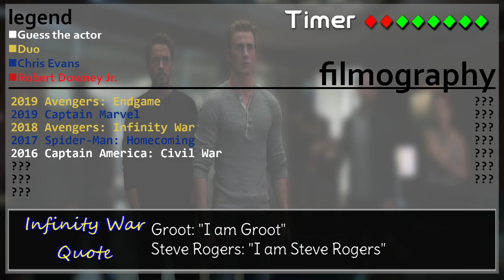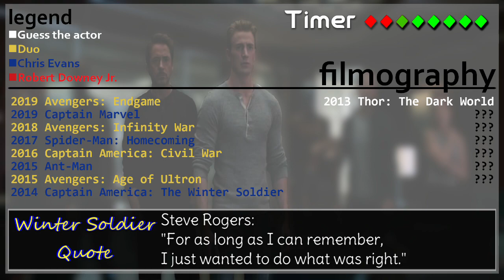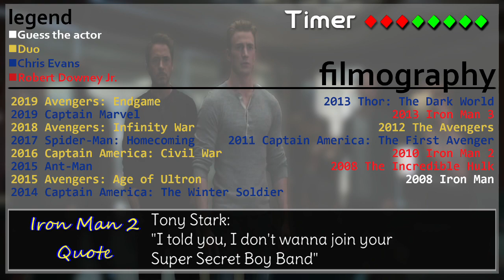[ENG] Chris Evans/Robert Downey Jr. Game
[English] Challenge your family/friends in this guessing game